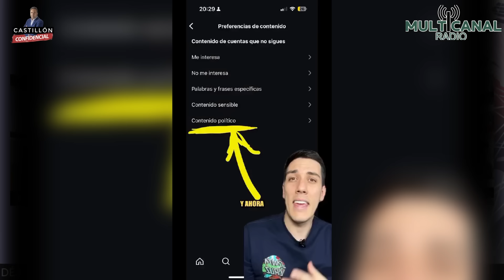CASTILLÓN CONFIDENCIAL "Colaboración entre los terroristas de Hamás y ETA"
"Colaboración entre los terroristas de Hamás y ETA, Txapote ayunará dos días en solidaridadcon con el pueblo palestino"

-EL COMENTARIO de Ricardo Morado

-ROSA FERNÁNDEZ: Le niegan la pensión de viuda
"Llevo 9 años de calvario, les he llevado a juicio, no podemos sobrevivir yo y mi hija con 700 euros al mes"

-TERTÚLIA:
PEPE ROSIÑOL, ex pte Soc Civil Catalana
MARIBEL BERZOSA, politóloga
"Es mentira que la lacra del procés haya terminado" (Berzosa)
"Desde Zapatero, España no es un socio fiable para ningún país del mundo" (Rosiñol)